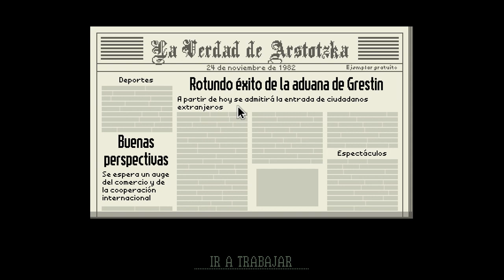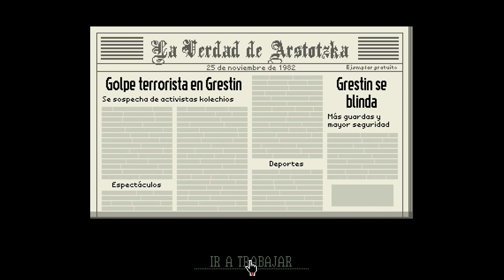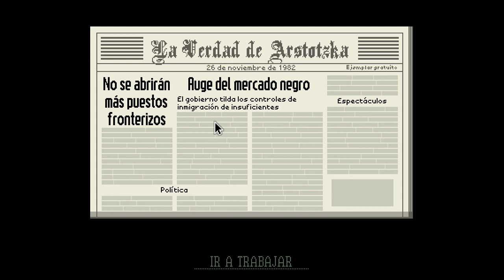Probando probando - Papers, Please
Papers, Please es un "simulador de aduana" desarrollado por Lucas Pope. Visita su página oficial

¿Te ha gustado el vídeo? Entonces por favor considera hacer clic en "Me gusta". Ayuda mucho. ¡Gracias!

Temas de la sintonía: "Free Running Circuit" y "8Bit Traveller", por "Floating Isle", quienes son la leche por permitirme usarlos.